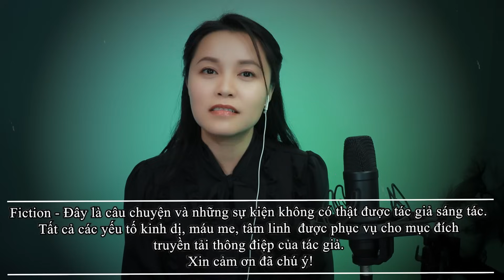Ma Phòng Trọ II Ác Mộng Không Lối Thoát 2021 II Phim Ma Bắp Kể - Mỹ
No One Gets Out Alive 2021. Hiện đang được chiếu trên Nexflix

✅Video này bao gồm các tài liệu được bảo vệ bởi các nguyên tắc sử dụng hợp pháp của mục 107 của Đạo Luật Bản quyền. Tất cả các quyền được bảo lưu cho chủ sở hữu bản quyền.

꧁༺༒༻꧂Bắp꧁༺༒༻꧂
          ❤Bibimbap❤